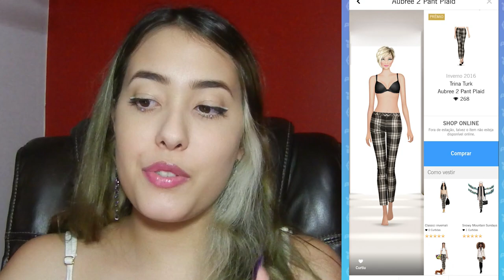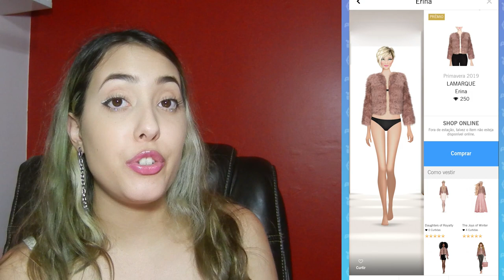GARIMPANDO A VOTAÇÃO NO COVET!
Mais um vídeo inteiro votando mas dessa vez com um objetivo diferente: encontrar peças nunca vistas por mim!